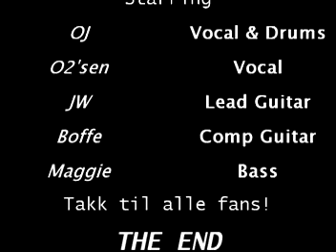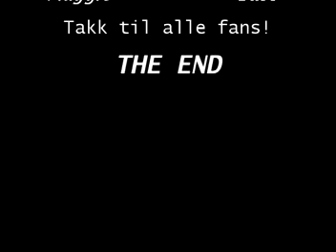Blindgjengarna - Fenrik fredriksen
her er vår tredje låt, fenrik fredriksen!